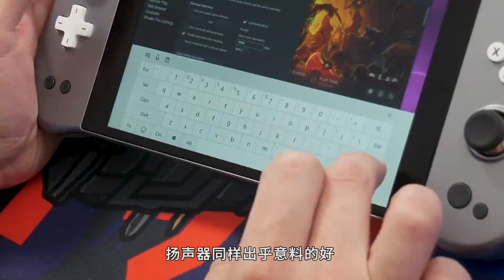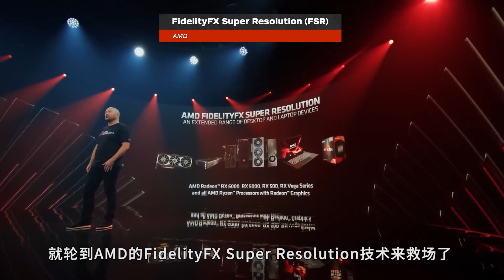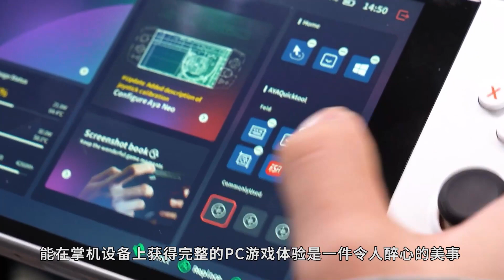IGN 7分,Aya Neo Next Advance掌機評測 Aya Neo Next Advance Review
AYANEO NEXT Advance面臨著許多挑戰，但整體的使用體驗無可挑剔。這是一款優秀的掌機設備，至於它是否值得我們花高價去購買，就要取決於每個人對Windows掌機的重視程度了。如果你確實需要一台PC遊戲掌機，那麼AYANEO NEXT必然是你的不二之選。